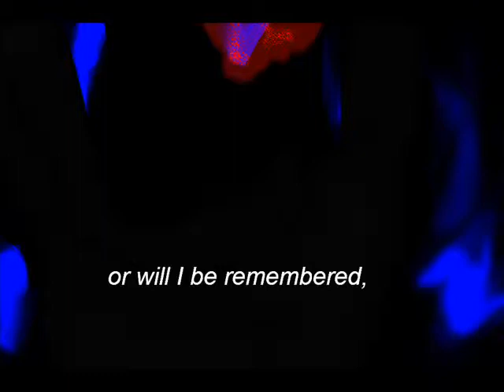Elements Preview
ok, so this will begin whenever I get Manga Creator, (probably my birthday)
If nobody knows when that is you probably don't know the meaning of my name,
anyways, this is the first part prolouge thing, I will not reveal his name quite yet, but his design is based off of Benjamin from Breaking Benjamin (hmm wonder where the name came from) The song is So Cold